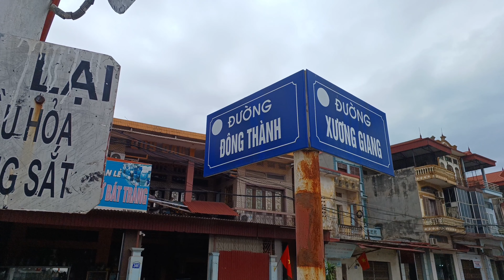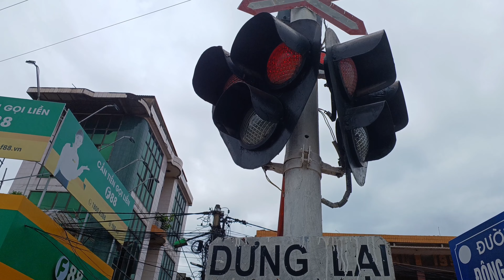4K TRAIN VIDEO | Tàu hỏa, xe lửa kéo dàn xe container qua đường ngang